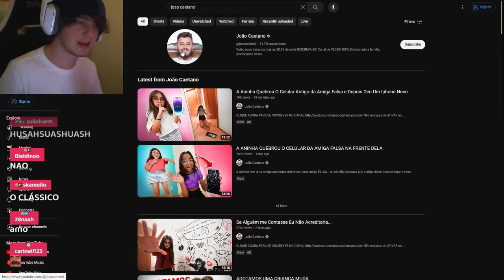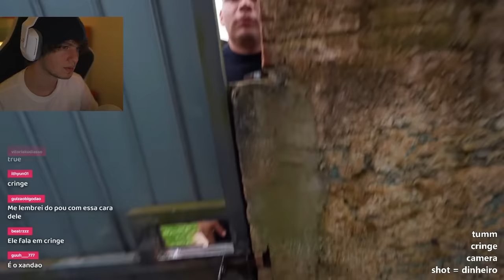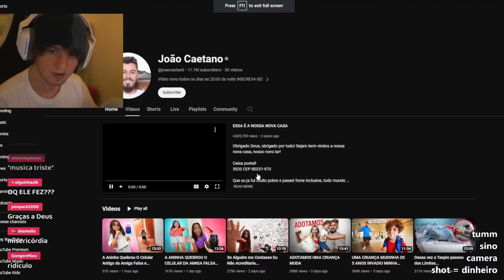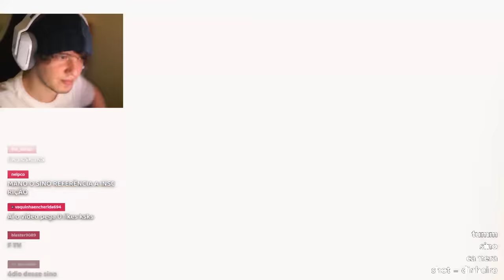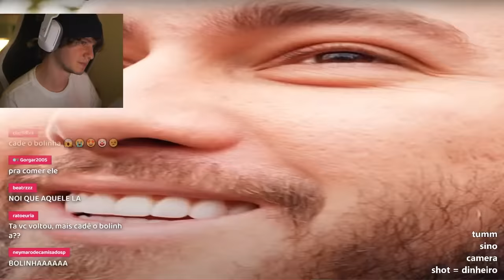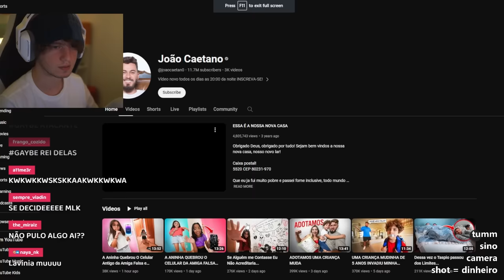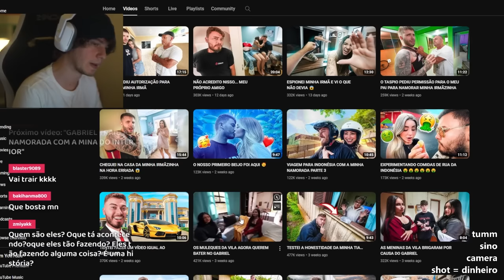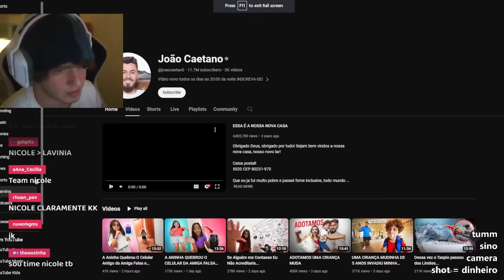O irmão do João Caetano é o maior pegador de fãs